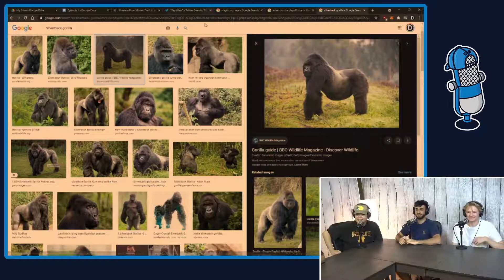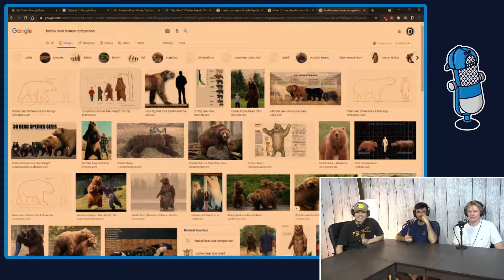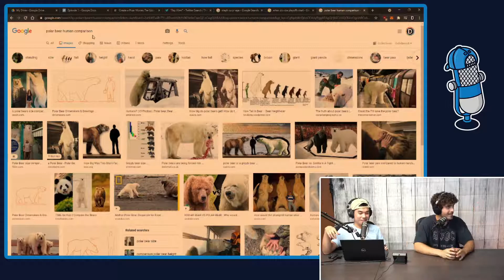Grizzly Bear vs Silverback Gorilla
Grizzly Bear vs Silverback Gorilla | Garage Boys Podcast Ep. 1